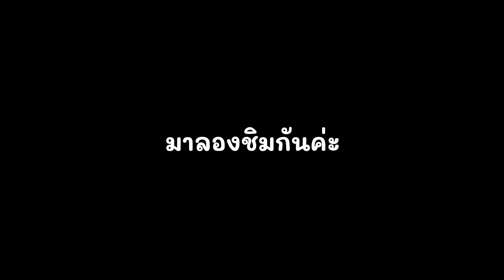Preberry Drip Yuzu ดริปกาแฟพรีเบอรี่เพิ่มความฉ่ำด้วย Yuzu Senorita เปรียว หวาน ฉ่ำ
Oriental Coffee สอนชงกาแฟ จำหน่ายเครื่องชงกาแฟ อุปกรณ์ชงกาแฟ วัตถุดิบร้านกาแฟ ครบจบในที่เดียว
เครื่องชงกาแฟหลากหลาย ทั้งแบบเซต แบบเดี่ยว แบบเล็ก แบบใหญ่ พร้อมโปรโมชั่นดีๆ มีสอนชงกาแฟให้ด้วย
อุปกรณ์ชงกาแฟ หลากหลาย ครบสำหรับร้านกาแฟ
เมล็ดกาแฟ เป็นอราบิก้า 100% จากเชียงราย บนไร่ที่สูงกว่า 1300เมตร จึงได้กาแฟรสชาติหอมจัด เข้มจัด
ชา เป็นชา100% นำเข้าจากไต้หวัน ทั้งชาแดง ชาเขียว มัทฉะ
โกโก้ เป็นผงโกโก้ 100% ด้วยกระบวนการ ดัช ทำให้ได้โกโก้คุณภาพที่หอม เข้ม ไม่ขม
และวัตถุดิบเกรดคุณภาพ ที่จะทำให้ได้เครื่องดื่มที่อร่อย เข้มข้น แบบกลมกล่อม

มีบริการกาแฟสดนอกสถานที่